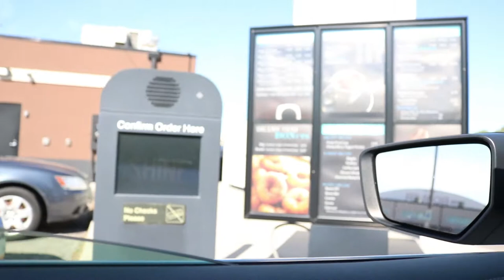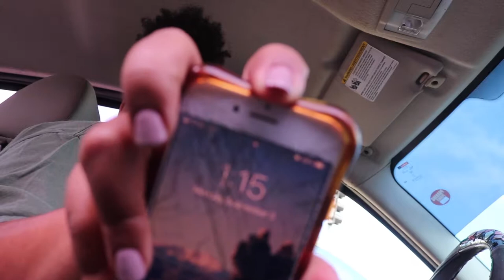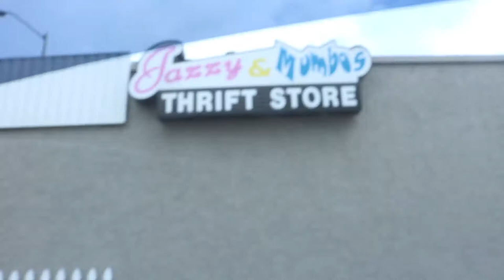🧥👡Come Thrift Store Shopping with Me | Vlog 5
Hey boos,

I am back with a Vlog! I went thrift store shopping and wanted to bring you all along with me. It is so weird vlogging in public, but the more I do it the more comfortable I'll get. I hope you all enjoy and there is more to come.